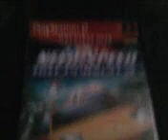my need for speed collection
i have a bad recorder very short time